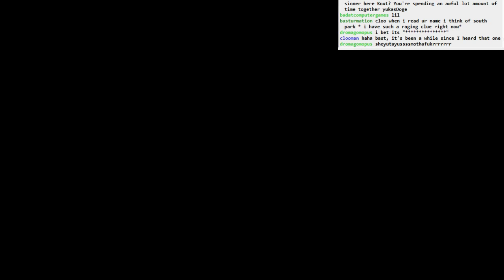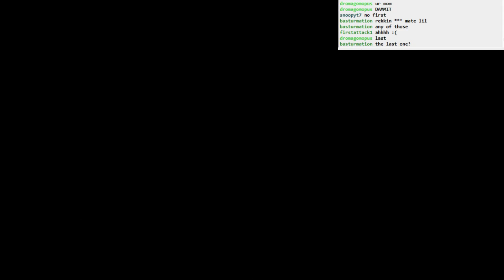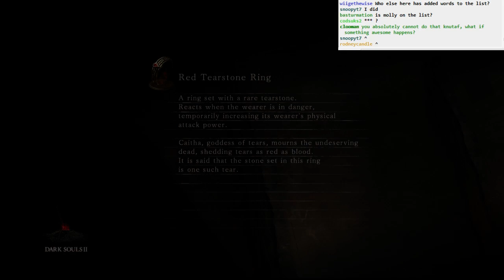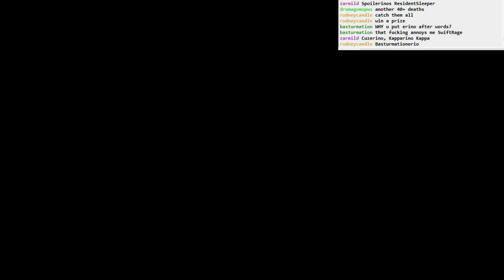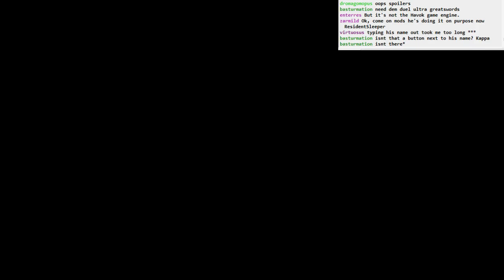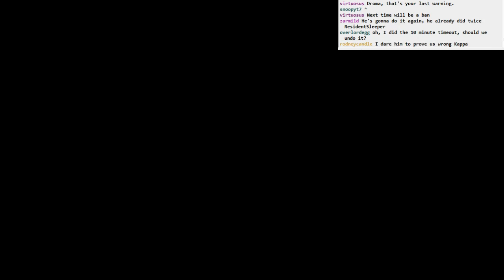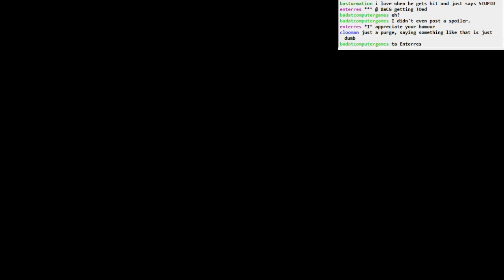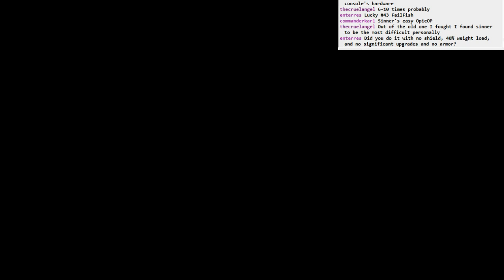Dark Souls II BLIND: part 27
Part 27:
- more dying and dying to Lost Sinner
- but oh wait! I win! Starting at 53:14
- I have to admit I cheated here--I raised the brightness, when I shouldn't have, and I am eternally sorry. :(